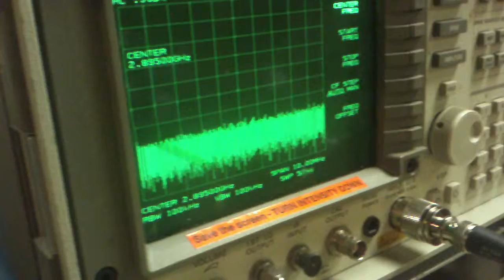ASR-9 Receiver Test